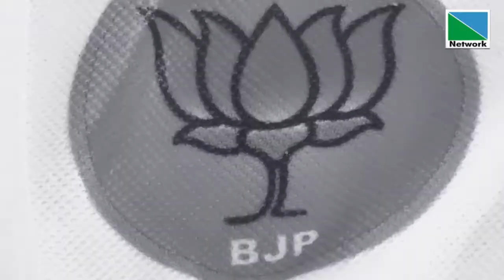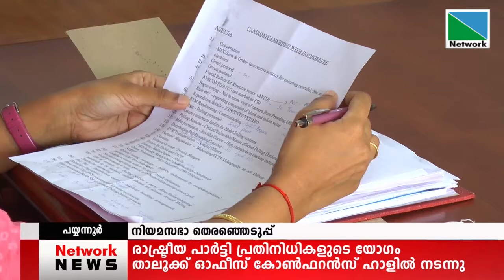23 MARCH 2021